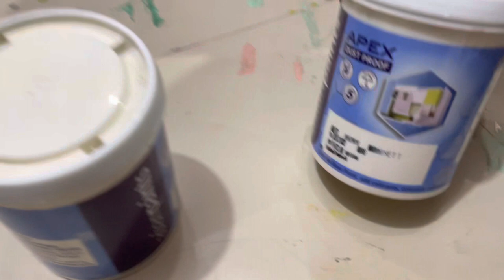Orange colour combination shade mixing | asianpaints apex | orange vison | best colour combination